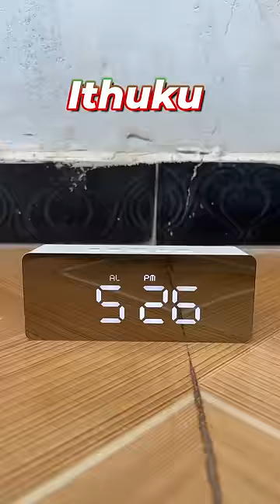இந்த🤯 மாறிலா😵 Clock⏰ இருக்கா😱🤔?! | Digital LED Mirror🪞 Clock⏰ Unboxing🤩!!! | Agni Tamil